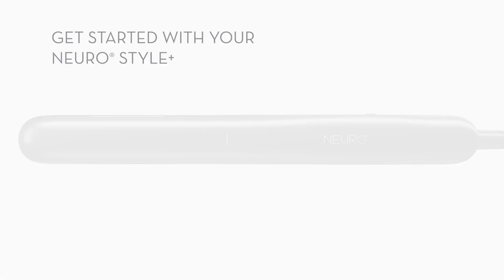Getting Started with Neuro® Style+ Professional Straightening & Styling Iron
Glide your way to super-sleek looks, waves and curls with Neuro® Style+. Eliminate frizz and get shiny results with 6 heat settings, beveled-edge ceramic blend plates and a neutralizing ion generator.